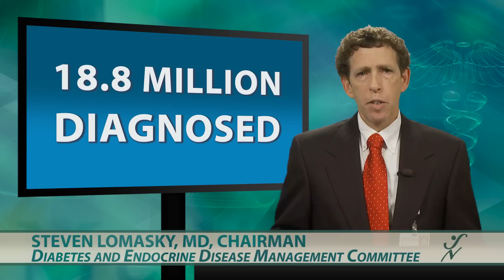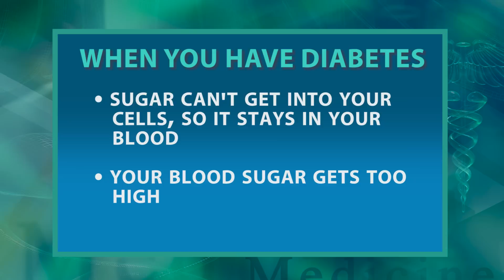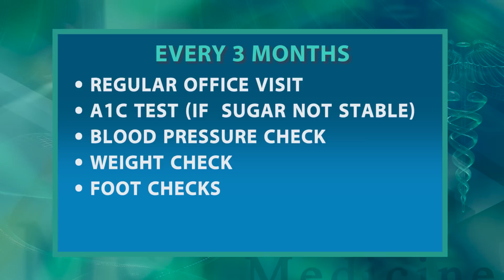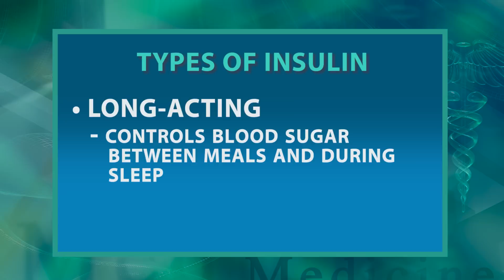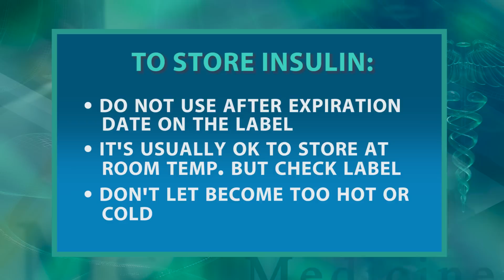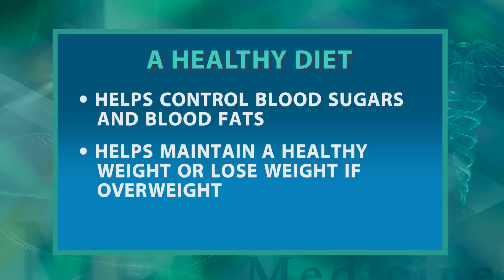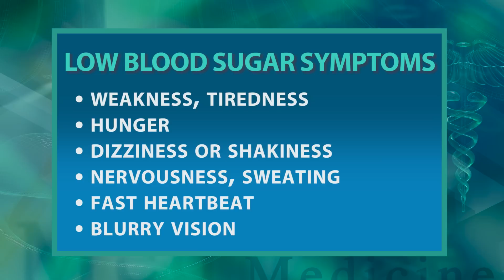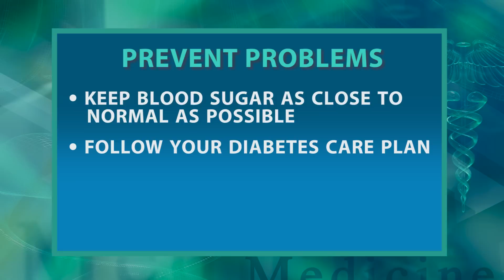Diabetes Patient Education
Diabetes is a serious condition that is not curable, it's important that you learn as much as you can about the disease and work with your diabetes management team to manage the disease and get the support you need to stay strong.

You can live an active, full life with diabetes, but you must be motivated and willing to manage it diligently and correctly. Failure to manage your diabetes can lead to disease-related complications such as problems with your eyes, kidneys or nerves, or heart attacks, strokes and amputations. These complications are permanent and irreversible, but with proper diabetes management, you may be able to limit these complications or prevent them altogether. The video below offers important points about insulin, diet and exercise and life management.